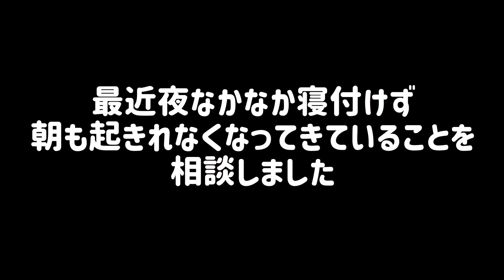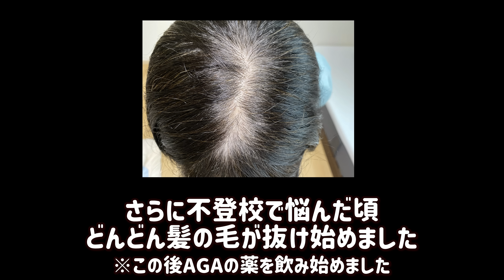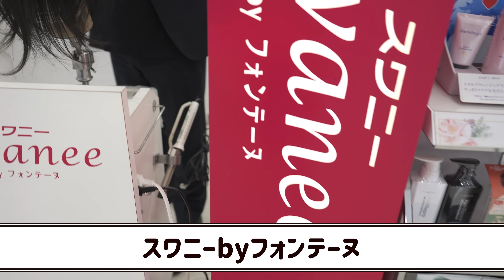【ご報告】今まで真剣に悩んでいました｜娘の病院後のルーティンの変化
いつも応援して下さる皆さんありがとうございます！
賛否両論あるかもしれませんが、これからはこの私でいきます！

▼リビングのソファーや着用している服などは楽天ROOMにまとめています。

【動画の目次】
0:00 病院の日の朝
3:23 病院へ
4:15 はま寿司
6:38 ママの髪の毛の話